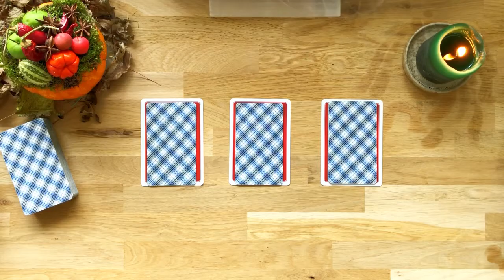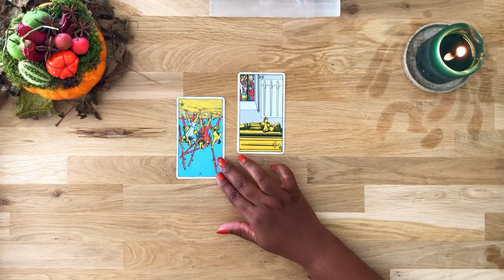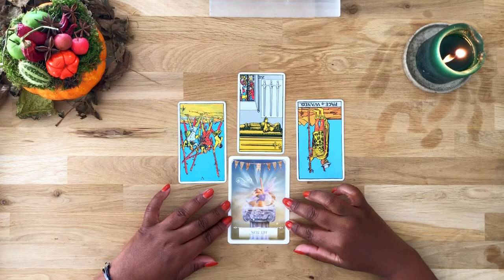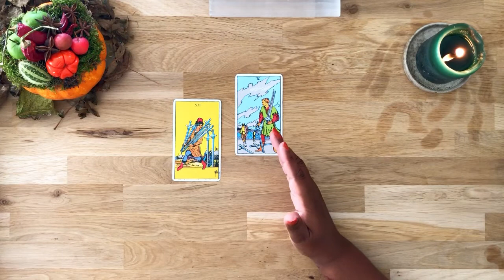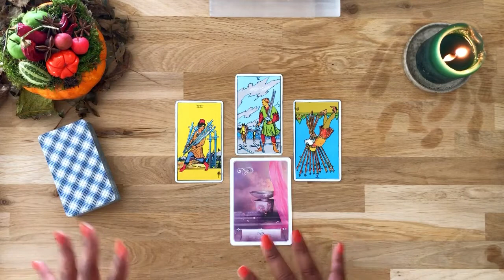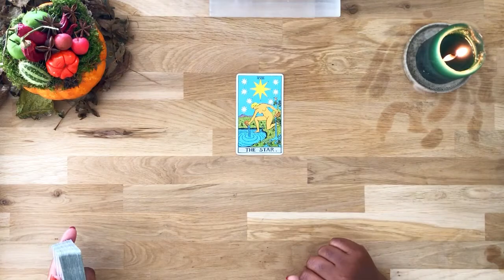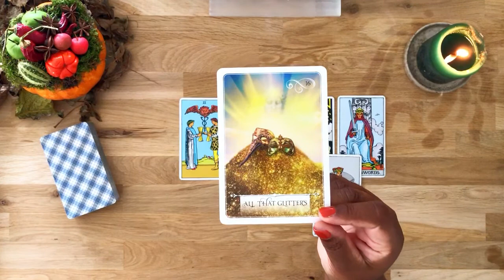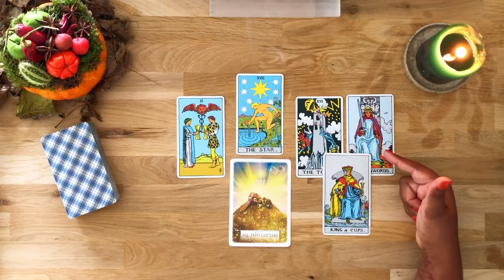😍🙄😥WHAT IS NEXT IN LOVE.. SINGLES-PARTNERS-LOVERS❤ ||PICK A CARD Intuitive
Thank You For The Love.. Blessings And Love To All Of You🙏🏽

And thank you all so much to those who have been donating. 💜

TIMESTAMPS:
INTRO: 00:00
PILE 1: 1:46
PILE 2: 10:44
PILE 3: 19:58

This is a GENARAL reading and may not resonate with everyone.. Take what resonate and leave the rest behind.🦅

Camera: Iphone 6
Editing: Inshot